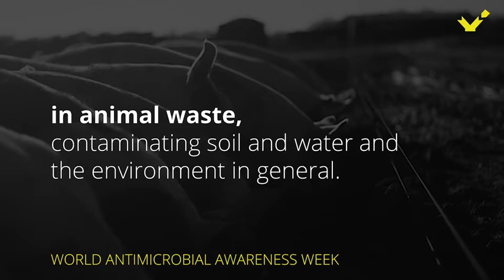Antimicrobial Resistance & animal production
How do you manage antimicrobials?
Are you aware of the consequences? And how the number of resistant pathogens is increasing?
Check our Gut Health Management - Antibiotic reduction program to find out more about how you can mitigate the impact of AMR!